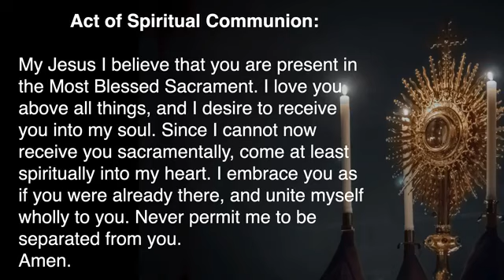Daily Mass: Feb 25, 2021